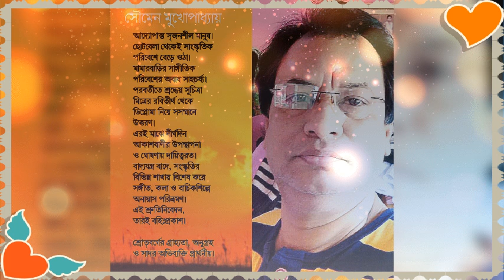'Tar chokhe neme asa' a tribute to Mohd. Rafi by Soumen Mukhopadhyay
Recreation of Evergreen Bengali Modern Song of Mohd. Rafi. Lyric: Mukul Dutt, Music:Basu Monohari, by admirer Soumen Mukhopadhyay.